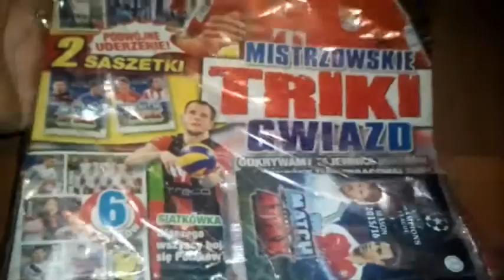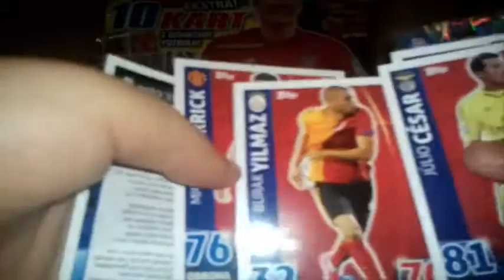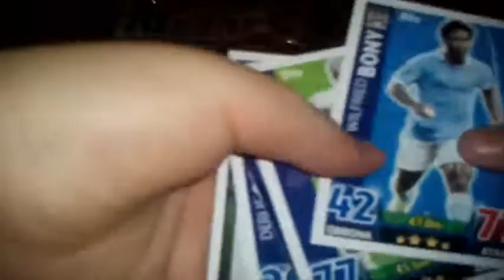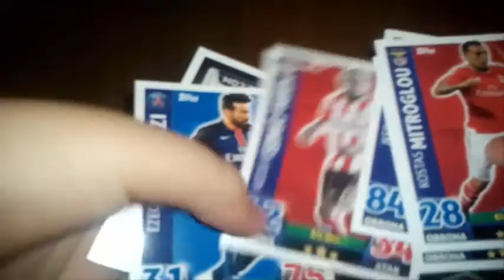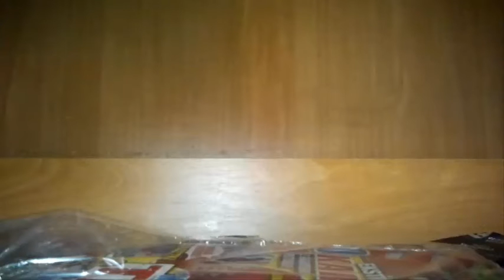OTWIERANIE KART CHAMPIONS LEAGUE 15-16 [5] - 3 DUETY?!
CZYTAJ OPIS! WAŻNE LINKI!
► Łapka w góre! OBOWIĄZKOWO!